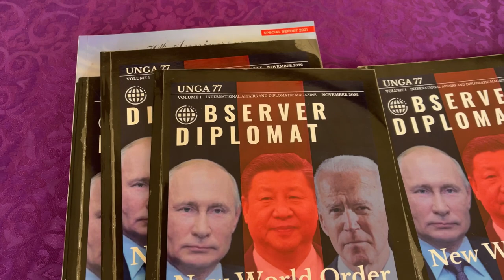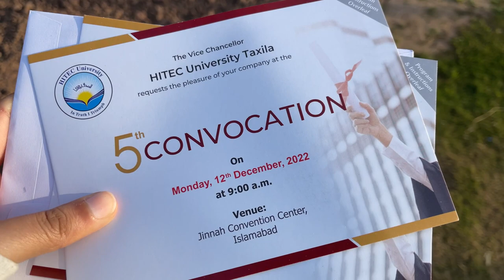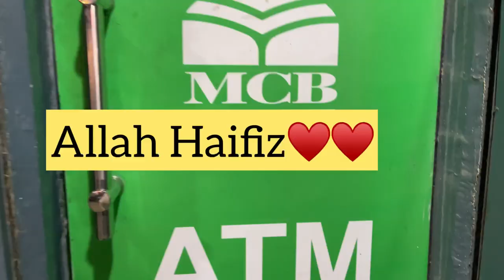HITEC 5.0 Convocation rehearsal vlog vlog